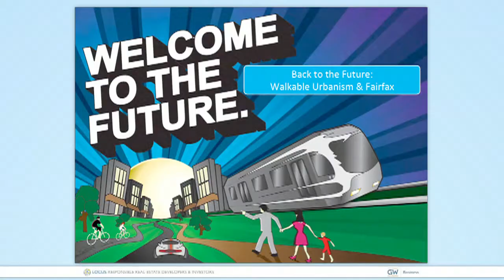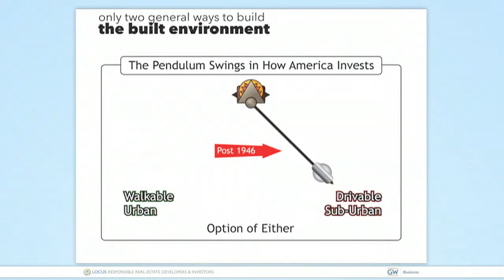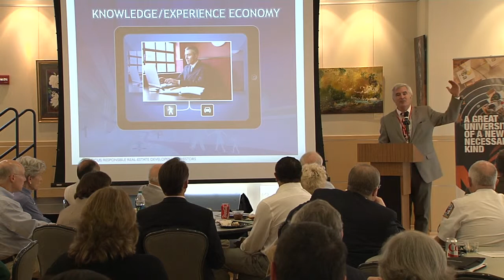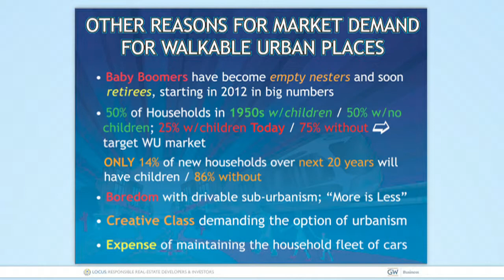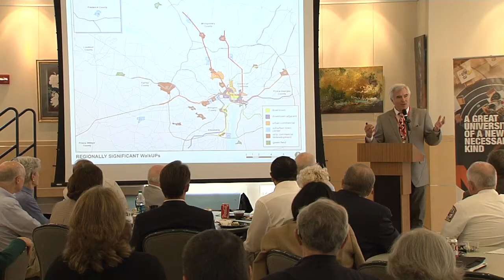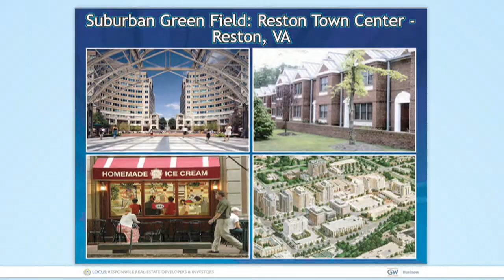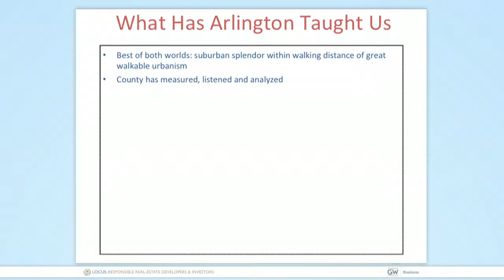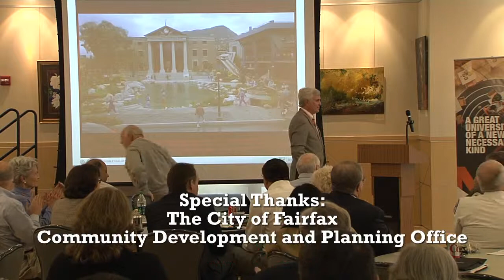Vision Fairfax Mason Keynote Speaker - Chris Leinberger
Presentation by Chris Leinberger "Back to the Future:  Downtown Fairfax Returns as a Walkable Urban Place"

As part of the Vision Fairfax Mason Charrette, November 6-8, 2014.